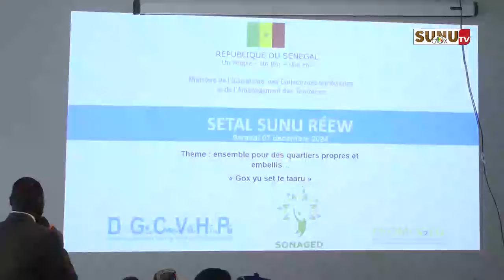Setal Sunu Réew : Le ministre de annonce une récompense au quartier qui présentera un cadre de vie